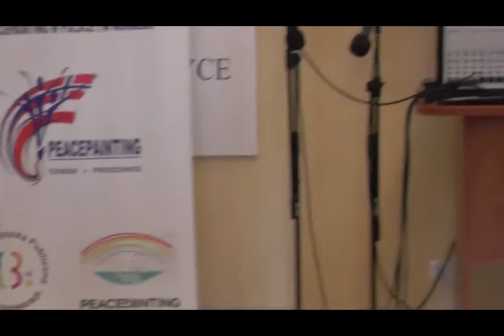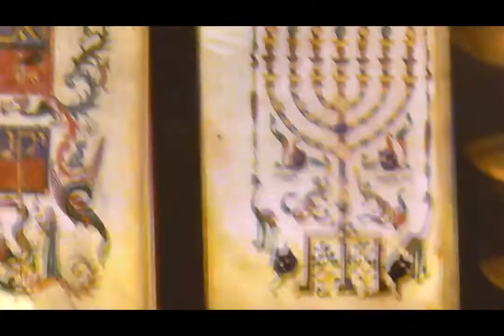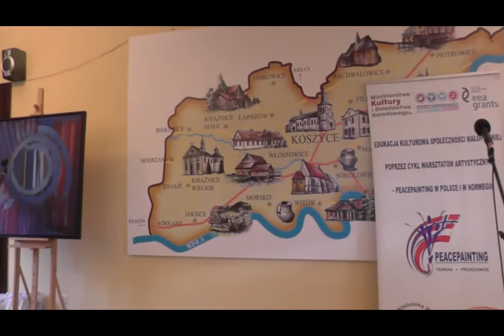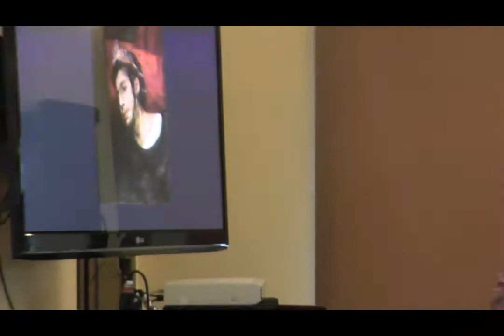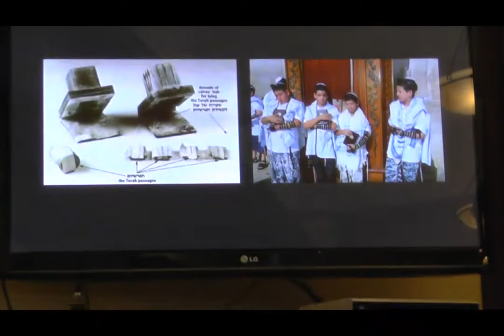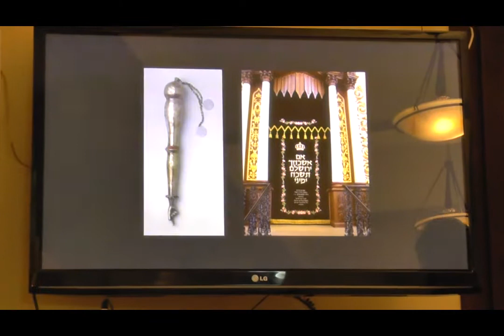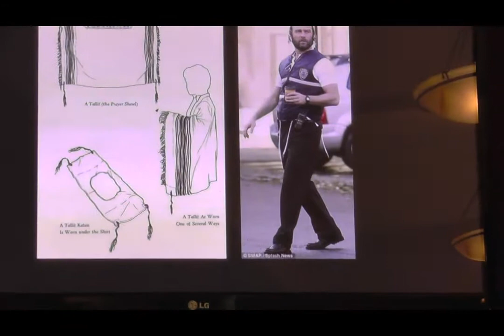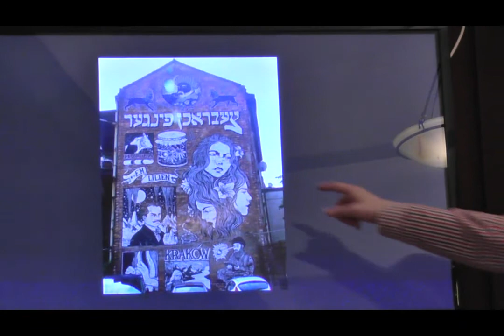WIelokulturowość w sztuce - Marcin Czaja, Koszyce 14 grudnia 2015 r.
Edukacja kulturowa społeczności małopolskiej poprzez cykl warsztatów  artystycznych - Peacepainting w Polsce i w Norwegii